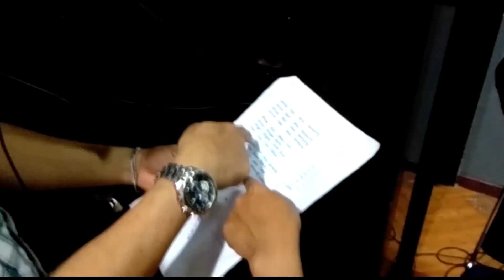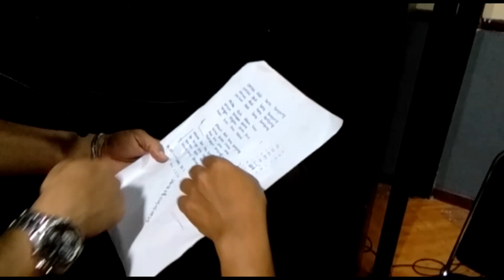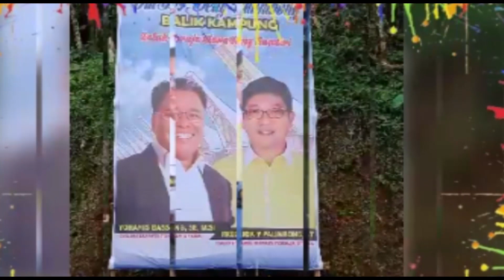Lagu buat Ombass - Dedy Paslon Pilkada Toraja utara 2020 -2024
Rekaman lagu untuk paslon pilkada 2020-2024 (ombass - dedy pulang kampung)
calon bupati toraja utara
calon terkuat bupati toraja 2020
ombass pulang kampung
toraja utara
balon bupati toraja utara periode 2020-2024
capt.jony mangiri
pelaut sangtorayaan
wakil bupati yohanes bassang